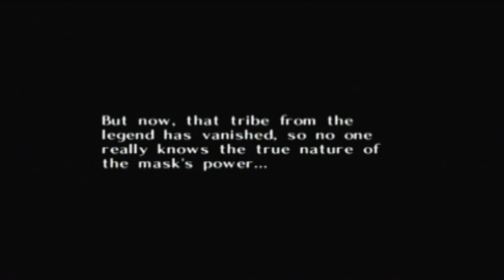Let's Play The Legend of Zelda Majora's Mask: Part 6 | Return to sidequesting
I'm finally back! YEEHAW! And in this part we remain inside Clock Town, progress the story a teeny tiny bit, and begin on more random sidequests. Fun! :D